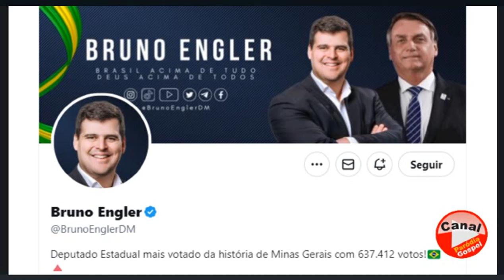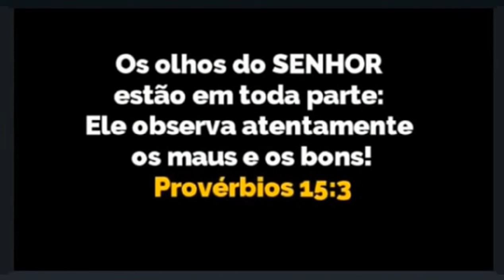ZEMA E KALIL JUNTINHOS - CARLOS BOLSONARO DETONA - SÁTIRA